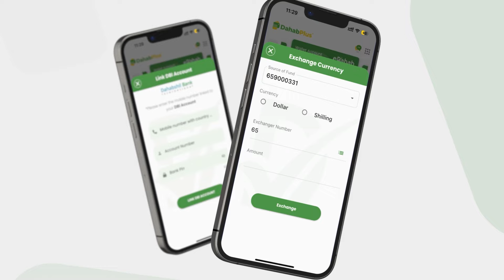"Horta nimcadan ilaahay baa iska leh …" Ardayd gaadhi ku guulaystay Mu’assasada Aflax.